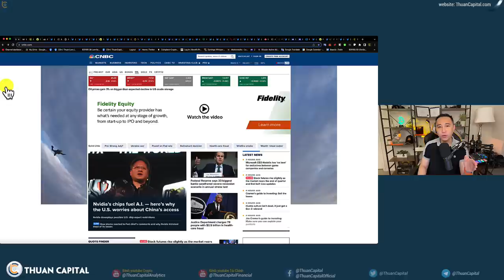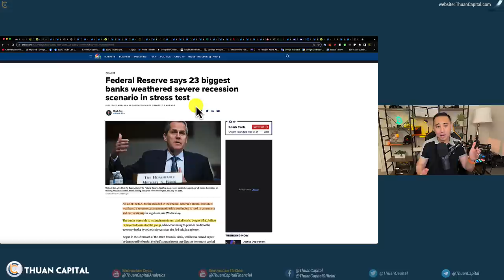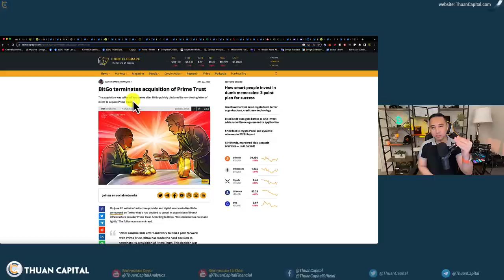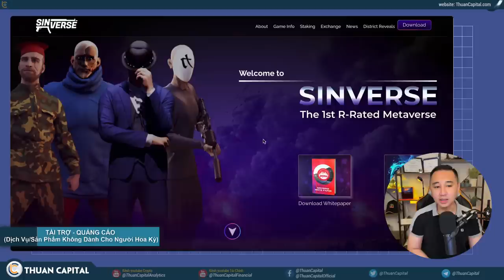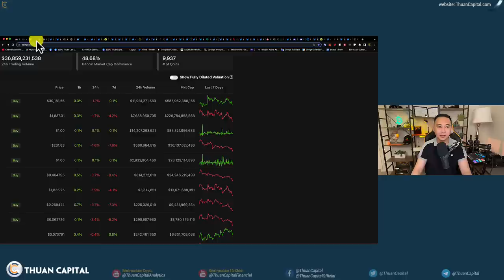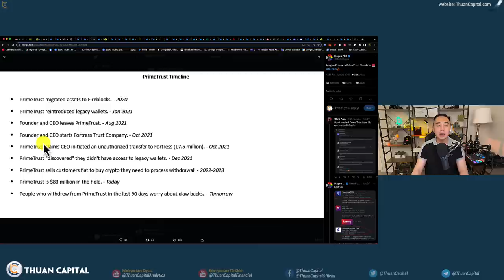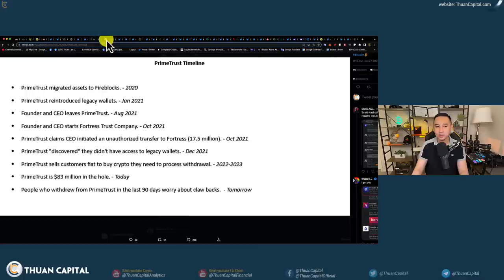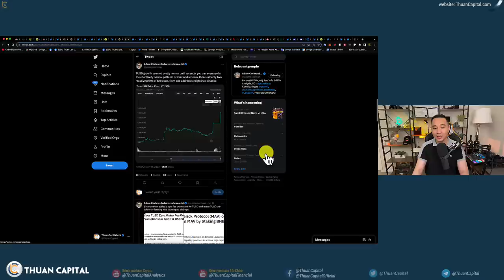1638 (Part 1) FED Lại Doạ Tăng Lãi Suất | PrimeTrust Tiêu Rồi, Nợ $150 Triệu, TrueUSD Drama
QUẢNG CÁO TÀI TRỢ:
⏱️ TIMESTAMPS
00:00 - Thông tin thị crypto hôm nay. Cập nhật tình hình TUSD, MicroStrategy mua thêm Bitcoin, FTX khởi động lại
03:10 - FED nói 23 ngân hàng lớn nhất Hoa Kỳ đã vượt qua thử nghiệm căng thẳng trong kịch bản suy thoái nghiêm trọng
04:58 - FED Powell nói sẽ có thêm siết chặt tiền tệ, bao gồm cả khả năng tăng lãi suất tại các cuộc họp liên tiếp 👀
06:43 - BitGo chấm dứt việc mua lại Prime Trust
08:28 - Nevada buộc Prime Trust phải đóng cửa
09:44 - Quảng cáo tài trợ
11:53 - Thị trường phản ứng với thông tin Prime Trust không đủ tiền trả khách hàng
12:43 - TUSD có còn đủ tiền để trả khách hàng hay không?
13:24 - PrimeTrust timeline
18:28 - TrueUSD depeg